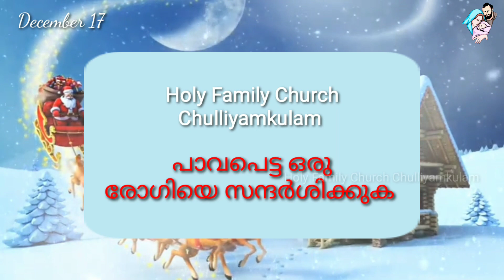December 17||Once up on Christmas Eve 2k22||Preparation for Christmas with a Story||Benitta Baiju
December 17

Once up on Christmas Eve...2k22
Preparation for Christmas with a Story

 *Benitta Baiju*
*Holy Family Church Chulliyamkulam*